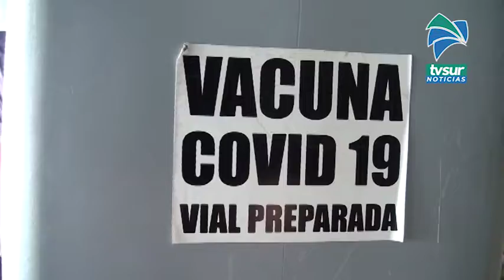Hospital de Osa se une a área de salud local para vacunar adultos pero usuarios pierden citas